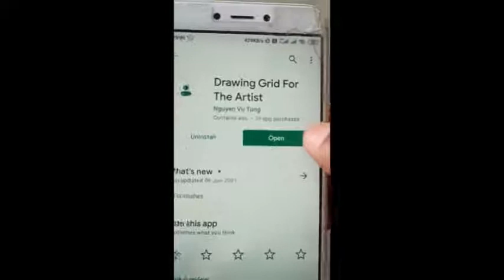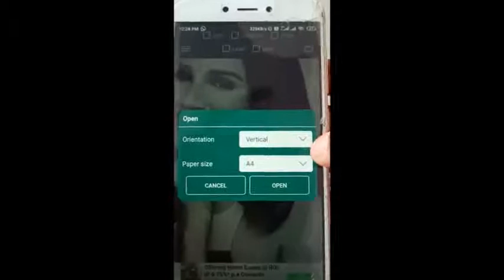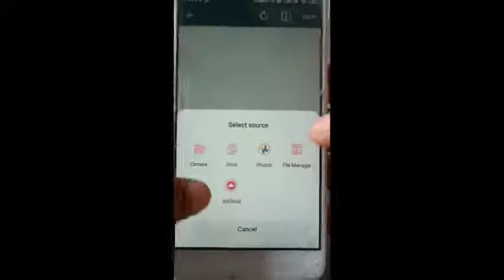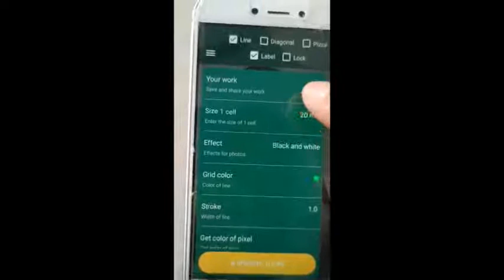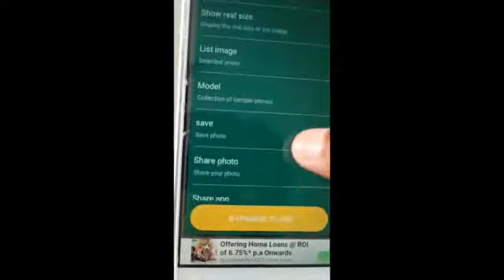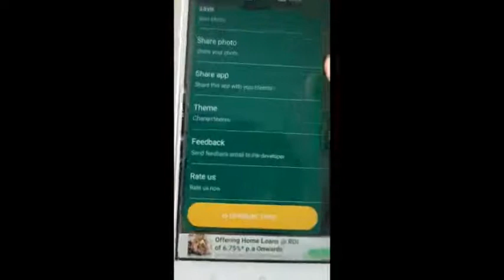grid method explain ||Which app is best for grid || grid ke liye kon sa app use kare||Artyheart_vrsa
heyyyy guyssss🤟🤟🤟🤟🤟🤟

Today I am sharing a best app for grid drawing
 I hope this video🎥 is helpful for you and your drawings.

which app is best for gird drawing
kon sa app grid drawing ke liye achha hota hai
grid drawing ke liye kon sa app use kare
grid drawing app
Grid drawing kis app se kare
grid method explain
grid method full video

⭐⭐❤My  vlogs❤⭐⭐